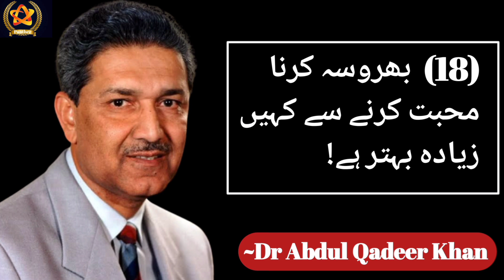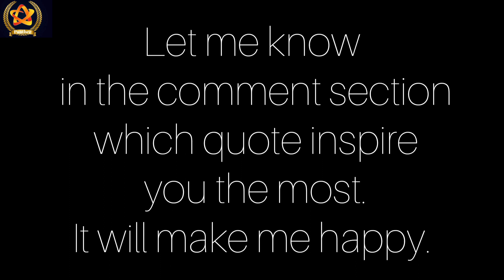Dr Abdul Qadeer Khan Quotes in urdu | Father Of Pakistan's Nuclear Program